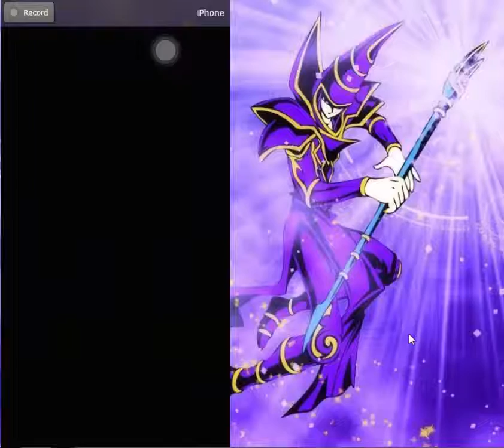Whats Farming & How's It Working? Yu- Gi- Oh! Duel Links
I hope you get it whats farming if u can make ur life point 100 it will be sure cool.